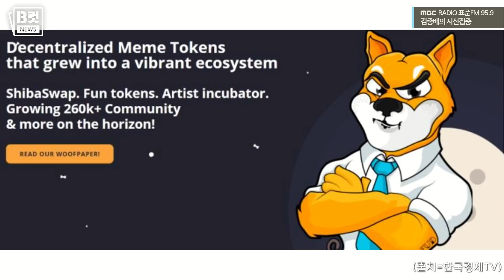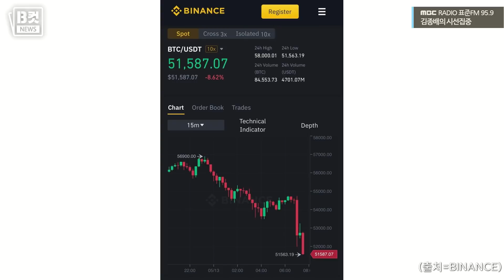[시선집중][B-CUT NEWS] 이젠 하다하다 진돗개 코인까지? 가상화폐 시장 어디까지 가나 - 헬마우스 임경빈 (작가), MBC 210513 방송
2021년 05월 13일 [김종배의 시선집중]

| 출연 : 헬마우스 임경빈 작가